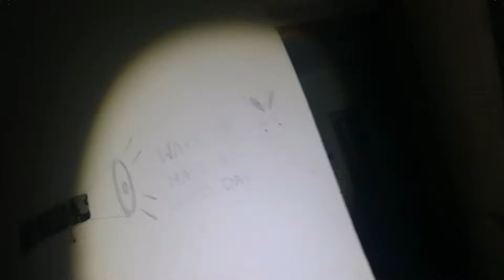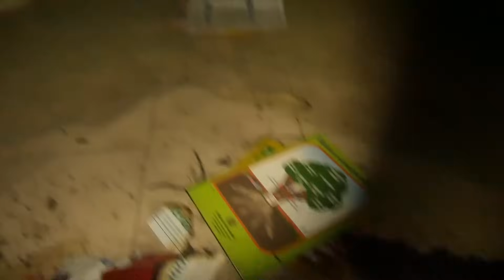They Warned us..! (EXTREME)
Hi all of you,

Mani channel link : @manisharan9446
Purushoth channel link : @BloodyPurushoth